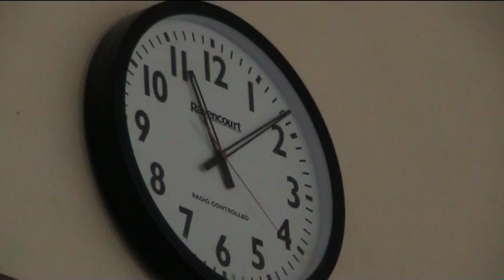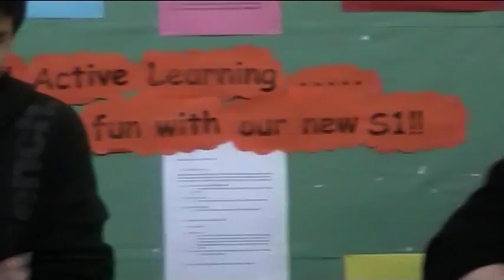Wick High School Children in Need 2010 - Bikes & Bakes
One of four short featurettes from the Wick High School Children in Need concert/week DVD available on request—email . Should be on BBC website too...